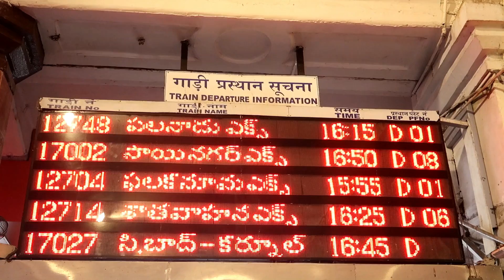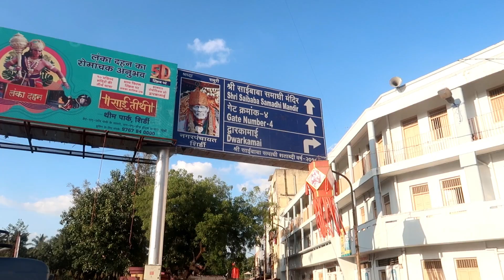Shirdi Sai Temple One Day Trip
My Gear

Camera i use

Video Stabilizer i use